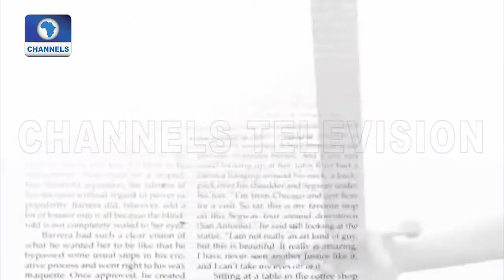Alternative Dispute Resolution With Babatunde Fagbohunlu SAN Pt.1 |Law Weekly